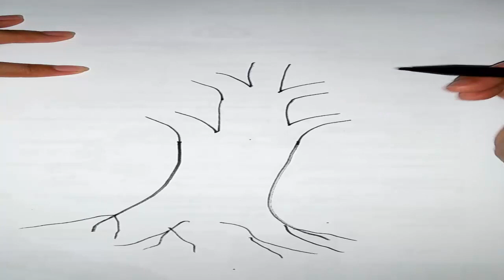Tes Psikotes Gambar Pohon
Psikotes gambar pohon merupakan tes yang sering di gunakan oleh perusahaan perusahaan untuk mengetahui kepribadian calon karyawannya